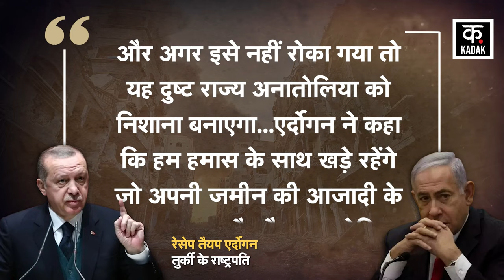Israel को हराना जरूरी, नहीं तो Turkey होगा अगला Target,Erdogan ने कर दी भविष्यवाणी Turkey World News